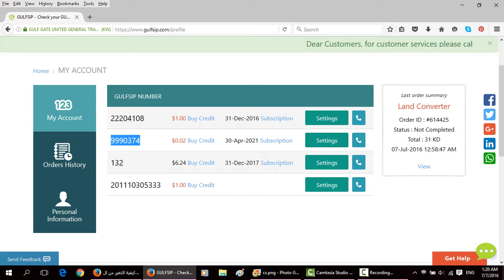How to change quality rate of the call from website English